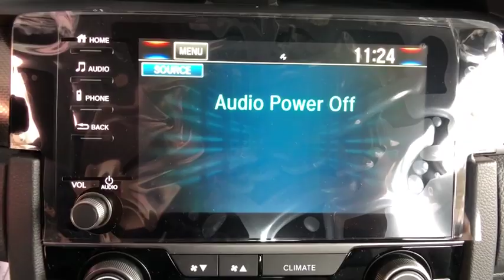2019 Honda Civic Hatchback Aurora, Denver, Highland Ranch, Parker, Centennial, CO 41389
Crystal Black Pearl New 2019 Honda Civic Hatchback available in Aurora, Colorado at
2019 Honda Civic Hatchback EX - Stock#: 41389 - VIN#: SHHFK7H64KU210304

Delivers 40 Highway MPG and 31 City MPG! This Honda Civic Hatchback boasts a Intercooled Turbo Regular Unleaded I-4 1.5 L/91 engine powering this Variable transmission. Wheels: 17 Alloy, VSA Electronic Stability Control (ESC), Variable Intermittent Wipers.*This Honda Civic Hatchback Comes Equipped with These Options *Valet Function, Trip Computer, Transmission: Continuously Variable, Transmission w/Driver Selectable Mode, Tires: P215/50R17 91H AS, Systems Monitor, Strut Front Suspension w/Coil Springs, Steel Spare Wheel, Sliding Front Center Armrest and Rear Center Armrest, Single Stainless Steel Exhaust.* Stop By Today *Stop by Mile High Honda located at 2777 S Havana St, Aurora, CO 80014 for a quick visit and a great vehicle!